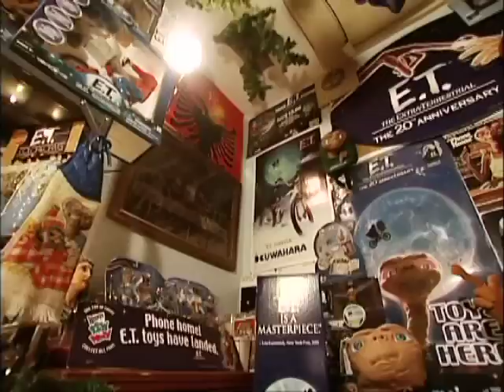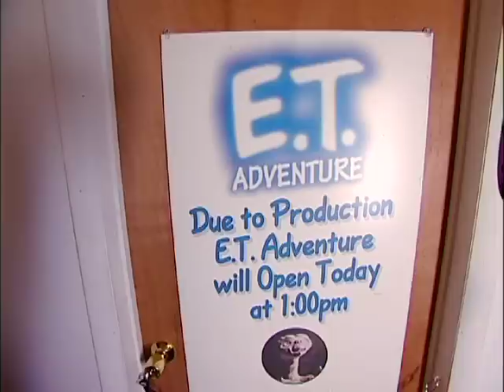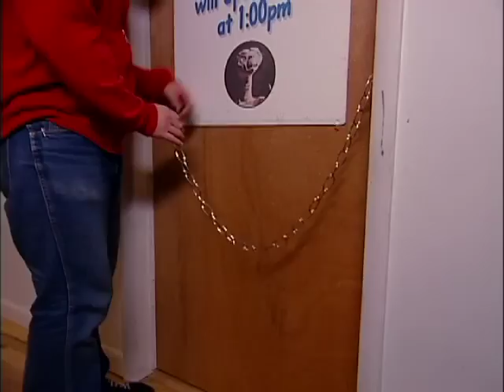Totally Obsessed with E.T. - Fred Willard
Someone needs to phone home, and talk to their mom.
Totally Obsessed with E.T.